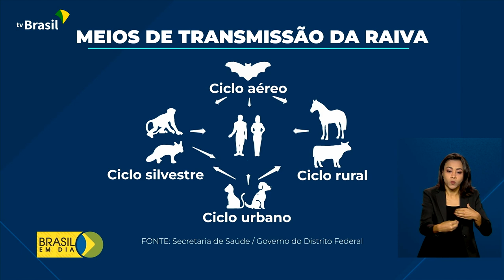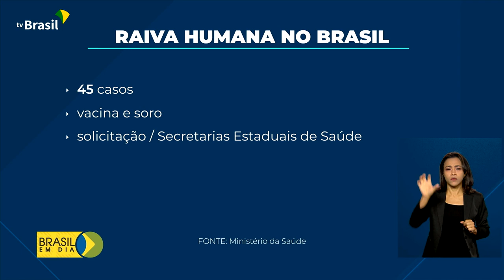Saúde | Imunização contra raiva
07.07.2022 - A raiva é uma doença infecciosa viral que atinge mamíferos, inclusive humanos. É quase sempre fatal, mas a prevenção é possível. O Ministério da Saúde oferece vacina e soro antirrábico de graça à população.